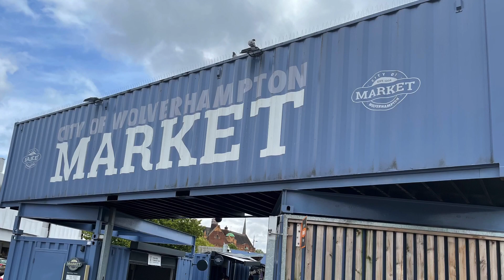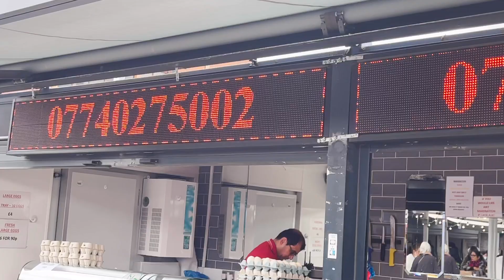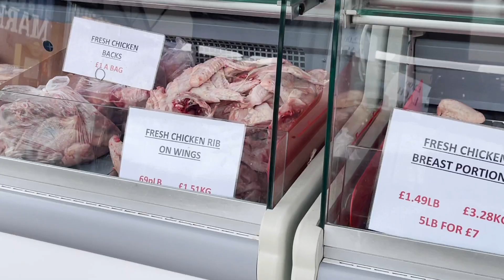Uk ನಲ್ಲಿ ರೈತರ ಸಂತೆ /Farmers market in uk/Happy family Kannada vlogs uk London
Uk ನಲ್ಲಿ ರೈತರ ಸಂತೆ # How is farmers market in uk#Farmers market in uk# Happy family Kannada vlogs#kannada vlogs in uk#kannada channel

Hi Friends,

I am Dhanalakshmi Ranjith. My videos are related to Travel, kid's activities, kids learning, fashion, food, Art&craft, cooking.

Happy family kannada vlogs in uk#Kannada channel kannada vlogs uk.